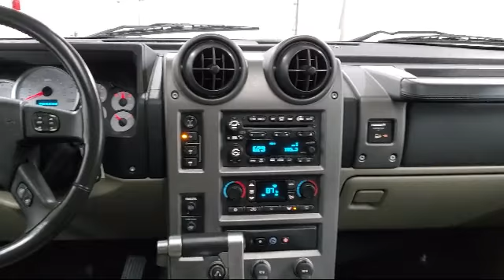2003 Hummer H2 Willard Attica Plymouth New Pittsburgh New Washington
2003 Hummer H2 Stock Number: P3990 Vin:5GRGN23U03H130732.

Sharpnack Chevrolet is proudly serving our friends and neighbors in Willard, Attica, Plymouth, New Pittsburgh, and New Washington. or give us a call at for more information about this or any of our other vehicles.
Sharpnack Chevrolet
1330 S. Conwell Avenue